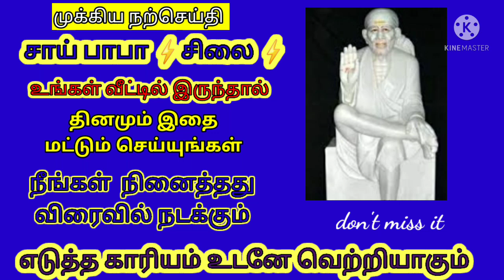சாய் பாபா சிலை உங்கள் வீட்டில் இருந்தால் தினமும் இதை செய்யுங்கள்/sai baba